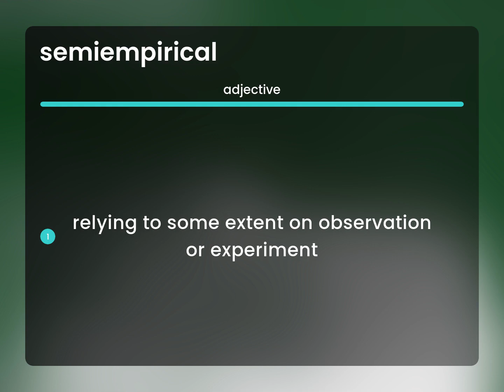Semiempirical | SEMIEMPIRICAL definition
What is SEMIEMPIRICAL definition?

Susan Miller (2023, June 5.) What does Semiempirical mean?